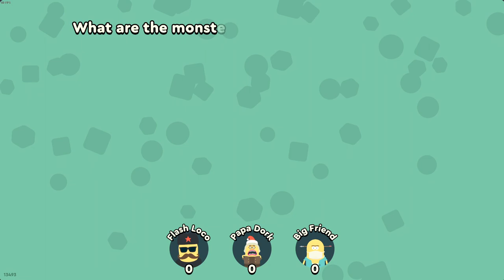Papa's Quiz Review - Simple Review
Welcome to my review series where I briefly play a game, give my review and keep it simple. In todays video I review a game called Papa's Quiz.

Papa's Quiz reviewed on Xbox One X
Price: $11.99
Developer:  Old Apes
Publisher: Old Apes